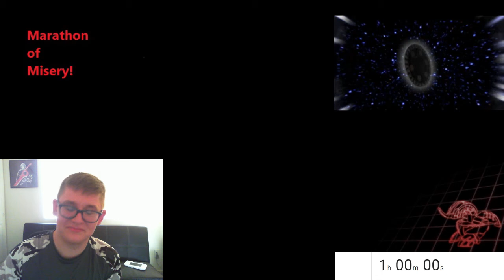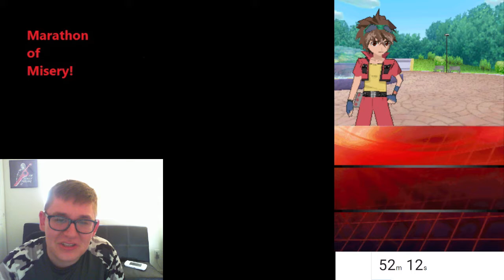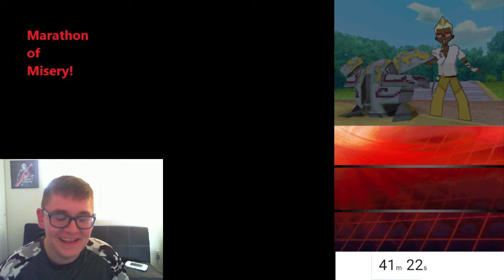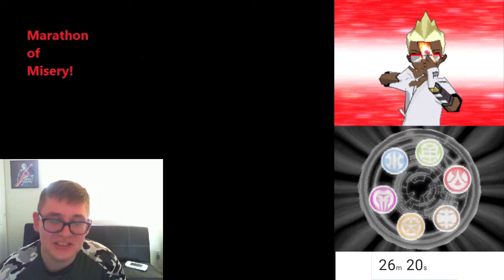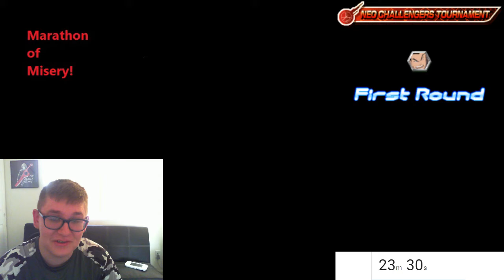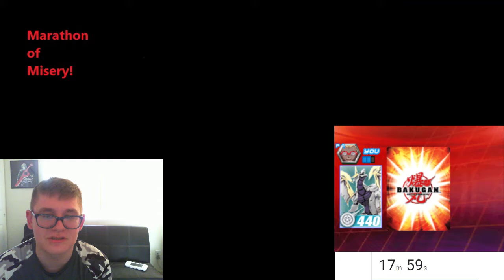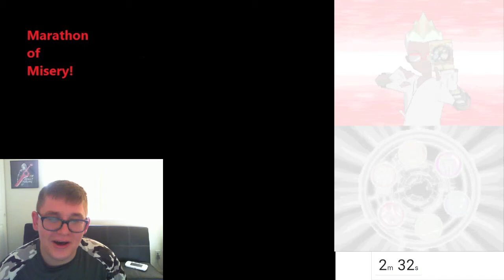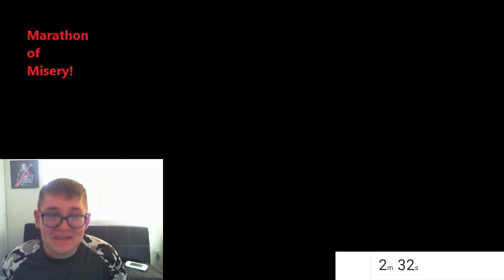Marathon of Misery - Episode 4: Bakugan - Battle Brawlers ft. Neville Guffogg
When one game doesn't work, you throw your balls at it ;)